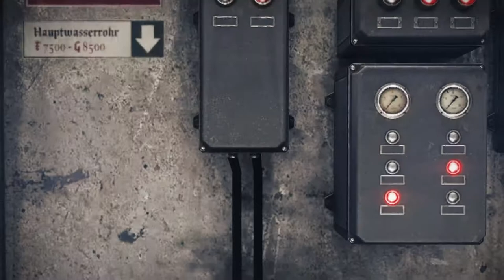Let's Play Wolfenstein The Old Blood [Deutsch][Unzensiert] #07: Der große Leichenhaufen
Wolfenstein The Old Blood
First Person Shooter von Machinegames/Bethesda 2015
Wenn Euch das Spiel gefällt, kauft es beim Hersteller!